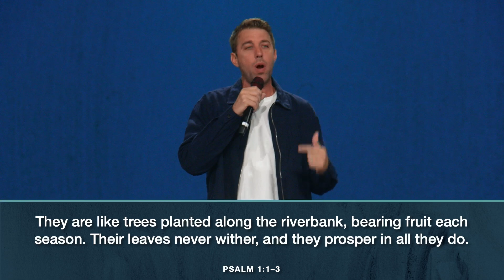Changing your Environment | Jonathan Stockstill | Bethany Church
Be intentional about what you're around. The people and places that surround you will impact what you do and who you become.